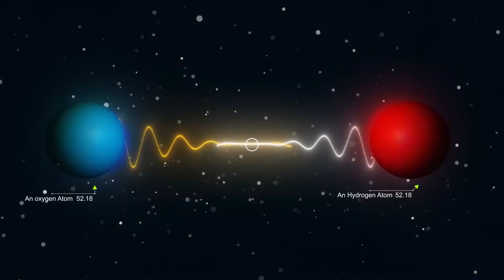Giraffes: Tall tales of the Wild | Wildlife Explained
Giraffes Unveiled: Discover the Extraordinary World of Earth's Tallest Creatures
Welcome to an extraordinary journey into the heart of the savannah, where we delve into the captivating world of giraffes, the true giants of the animal kingdom! In this immersive wildlife adventure, join us as we unveil the secrets and wonders of these magnificent creatures in their natural habitat.
Prepare to be enchanted as we bring you up close and personal with the captivating lives of giraffes. Witness their graceful movements and learn about their incredible adaptations that make them true marvels of nature. From their iconic long necks to their unique coat patterns, each aspect of their physiology serves a purpose in their survival and thriving in the wild.
In this exploration, we'll unravel the social dynamics of giraffe herds, revealing the intricate web of relationships they form. Discover how they communicate with each other through a range of gestures and vocalizations, and observe their fascinating courtship rituals that showcase their deep bonds and family connections.
Venture into the sweeping landscapes where giraffes roam freely, and marvel at their impressive feeding habits. Learn about their specialized diet, which includes delicately plucking leaves from treetops, and witness their ingenious techniques for reaching the most delectable foliage.

Get ready for breathtaking moments as we witness giraffes in their natural element. Watch them gracefully gallop across the savannah, their long legs carrying them at surprising speeds, and witness heartwarming interactions between mothers and their adorable calves.

This wildlife extravaganza is a must-watch for nature enthusiasts, animal lovers, and anyone curious about the wonders of giraffes. With stunning cinematography and expert narration, we'll transport you into their world, revealing the intricate details of their lives and leaving you in awe of their grandeur.

Join us on this unforgettable expedition into the realm of Earth's tallest creatures.

giraffes, tallestcreatures, Giraffeconservation savannah, magnificent creatures, wildlife adventure, adaptations, social dynamics, communication, feeding habits, sweeping landscapes, galloping, mother-calf interactions, nature enthusiasts, animal lovers, wildlife encounters.